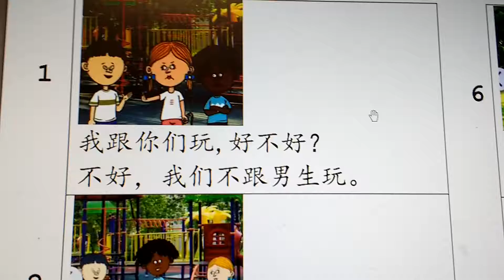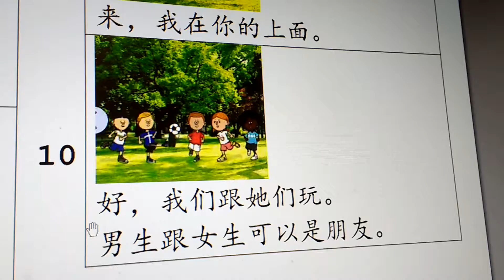Week 12 Friday Reading